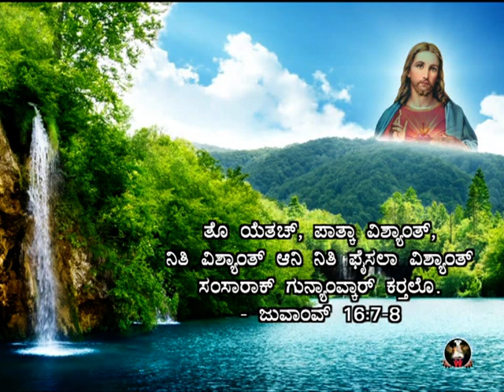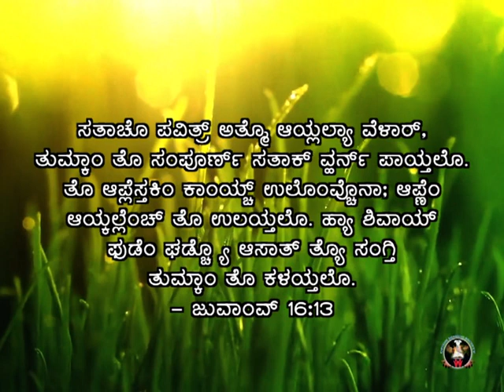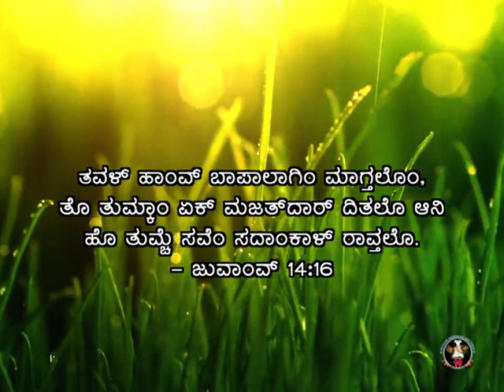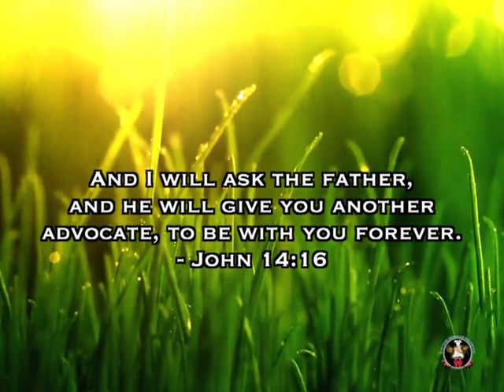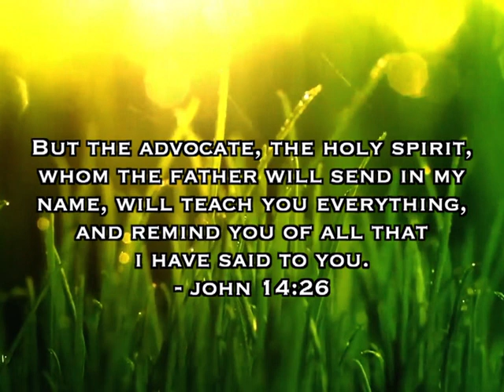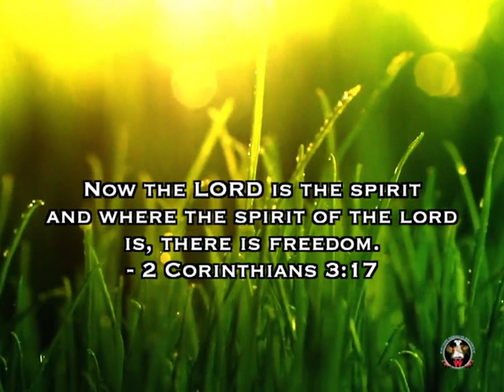ಪವಿತ್ರ್ ಆತ್ಮ್ಯಾ (Povithr Athmea) : Rev. Fr. Jerry Sequeira